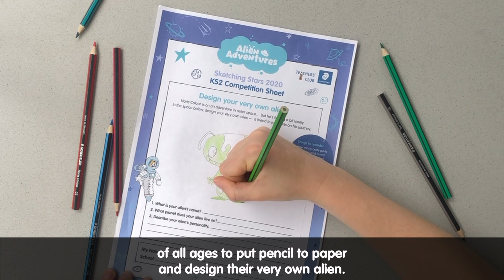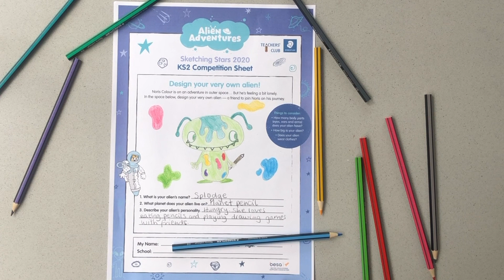Sketching Stars 2020: Alien Adventures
Sketching Stars 2020 has launched! And this year's competition theme is Alien Adventures.

Take your class on a journey through outer space, full of creativity, colour and some fantastic prizes. What's more, a stationery pack is up for grabs for every teacher who enters!

to find out how to enter.